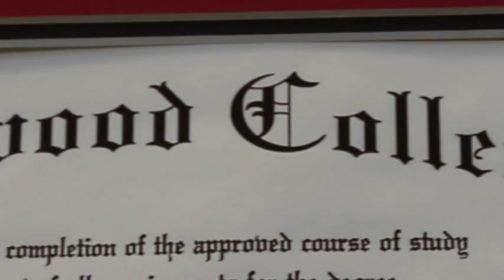Transfer Students: Outcomes and Success at Edgewood College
One question you might have as an incoming transfer student is, ‘How will Edgewood College set me up for success in the future?’ We posed this question to three current students who have recently transferred to Edgewood College. Classes are set up so students not only receive the base knowledge that they’ll need to know in their field, but how that knowledge applies to real-world situations that they will face. Professors have experience and strong ties in their fields. They are able to use this to help students find jobs and be successful. Pauline Chavez-Hemaiden, a business management student who transferred from Madison College, said, “I can do it all. I know I can because I’ve been here.”